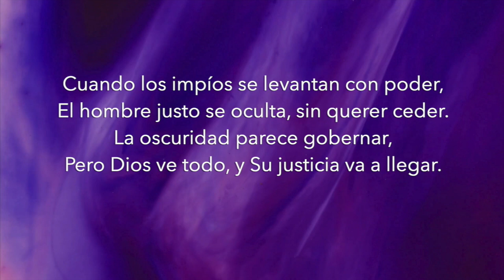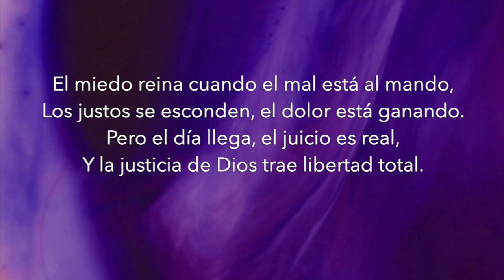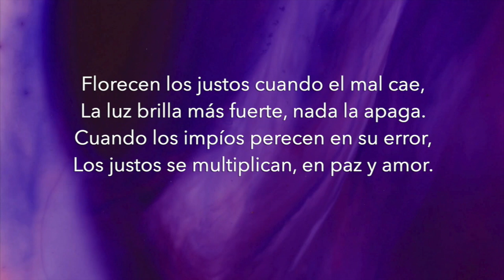Música cristiana ejercicio 180 PPM proverbios 28:28 Florecen los Justos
Cuando los impíos se levantan con poder,
El hombre justo se oculta, sin querer ceder.
La oscuridad parece gobernar,
Pero Dios ve todo, y Su justicia va a llegar.

El mal puede reinar por un momento,
Pero la verdad se levanta con el viento.

Florecen los justos cuando el mal cae,
La luz brilla más fuerte, nada la apaga.
Cuando los impíos perecen en su error,
Los justos se multiplican, en paz y amor.

El miedo reina cuando el mal está al mando,
Los justos se esconden, el dolor está ganando.
Pero el día llega, el juicio es real,
Y la justicia de Dios trae libertad total.

La justicia siempre vencerá,
El mal no podrá gobernar.
Cuando los corazones rectos florezcan,
El amor y la verdad prevalecerán.